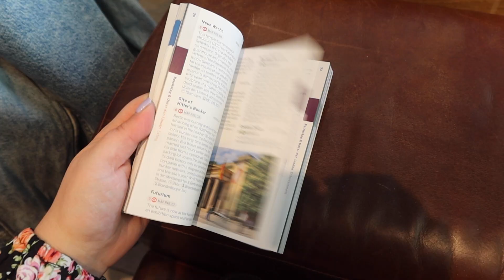OP CITYTRIP MET SRPRS.ME NAAR... ✈️🌍 // SRPRS.ME VLOG #1 | Irina Touw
Vandaag is het zover: de vlogs van mijn citytrip naar destination unknown met srprs.me zijn begonnen! In deze eerste vlog onthullen we onze bestemming en zoeken uit wat er allemaal te zien en doen valt. 💕 MEER HIERONDER! ↡

- Spijkerjas - niet meer verkrijgbaar
- Witte sneakers - niet meer verkrijgbaar
- Bloemenjurk - niet online verkrijgbaar (New Yorker)
- Zonnebril - niet meer verkrijgbaar
- Gele trui - niet meer verkrijgbaar
- Gele oorbellen - niet meer verkrijgbaar

► UPLOADSCHEMA 🙌🏻
Iedere maandag (16u), woensdag (16u) en vrijdag (16:30u)een nieuwe video.

Zo support je mij en blijf je op de hoogte van mijn video's

► MEER LEUKE VIDEO'S? 🌟

Ik krijg niet betaald om deze te plaatsen, maar als jij op deze link klikt en daarna iets bestelt op dezelfde website, krijg ik een kleine commissie. Dit kost jou niets.

►  OVER MIJ 🥰
Hi en welkom op mijn kanaal! Ik ben Irina, 25 jaar en ik kom uit de omgeving van Leiden. Op mijn YouTube kanaal en Instagram account maak ik content rondom zelfliefde, mentale gezondheid en lichaamsacceptatie (Body Positivity). Ik probeer taboes te doorbreken en een realistisch en ongefilterd beeld te geven. Ik woon samen met mijn moeder en onze drie katten Cinna, Luca en Kalá en daarnaast heb ik een (gepensioneerde) pony Brownie.

- Mijn bewerkingsprogramma's: Adobe Premiere Pro. Adobe Lightroom & Adobe Photshop